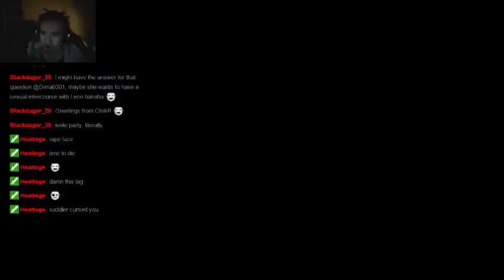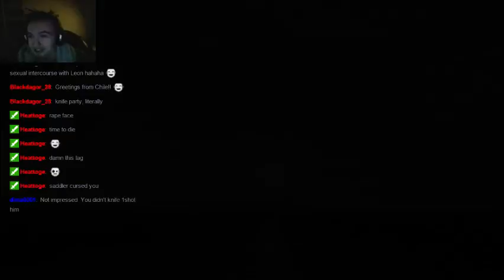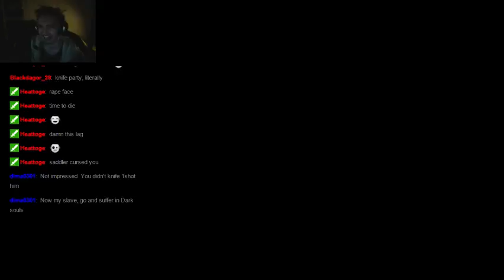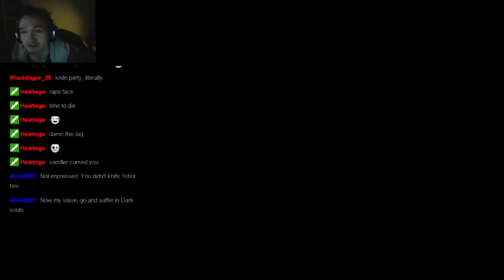Streaming: Resident Evil 4: Pro Mode | Session 4 | 3/3